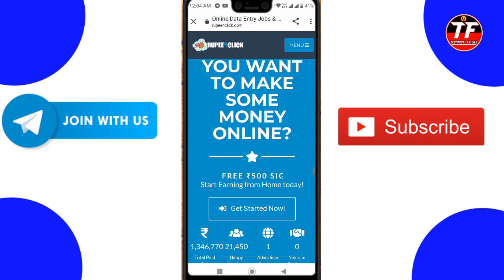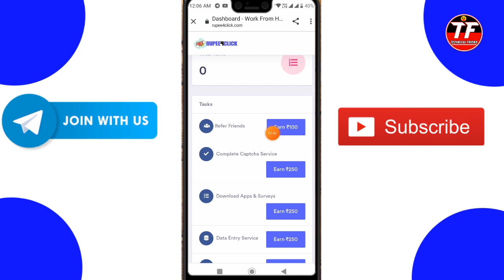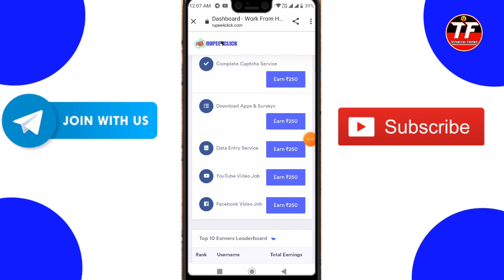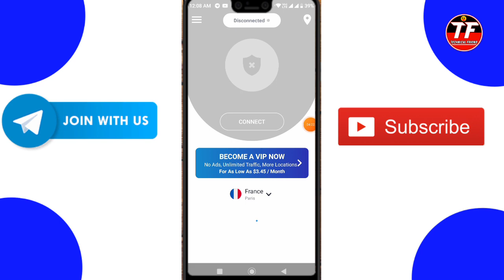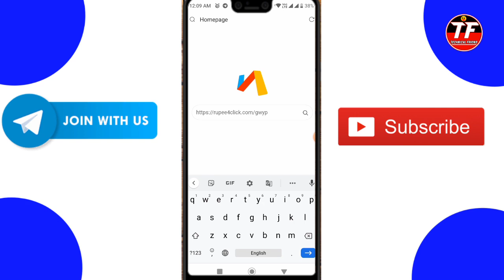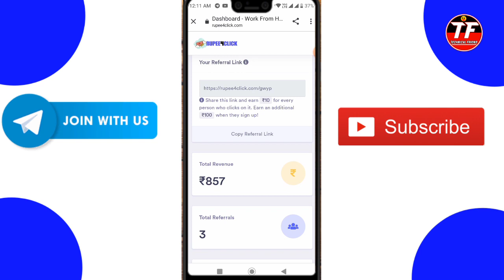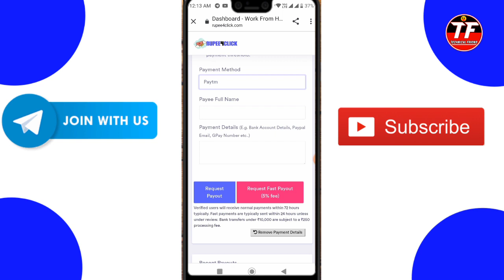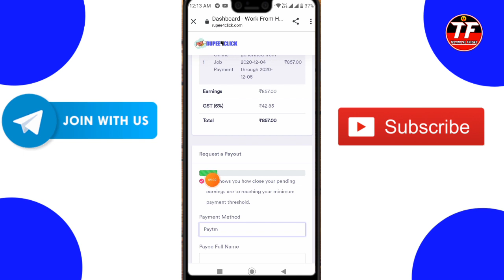Rupee4Click New Website Trcik | Per Refer 100rs Paytm | Refer Bypass Trick | Technical Friend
Importants Link =

Suggested Tags -

1. Refer Bypass Script
2. refer bypass script
4. Technical Friend
5. technical friend
6. Technical friend
7. Task Bypass Script
8. task bypass script
9. Free Paytm Cash Script
10. free Paytm Cash Script
11. Maha Loot
12. maha loot
13. self earning app
14. self earning

Some More Videos Useful For You =

Somes Tags Using In Videos =

1. Refer Bypass Script
2. refer bypass script
4. Technical Friend
5. technical friend
6. Technical friend
7. Task Bypass Script
8. task bypass script
9. Free Paytm Cash Script
10. free Paytm Cash Script
11. Maha Loot
12. maha loot
13. self earning app
14. self earning
15. self earning paytm cash
16. new earning website 2020
17. new earning website
18. new earning website paytm cash
19. new earning website today
20. refer bypass trick
21. instant paytm cash
22. instant paytm cash earning script
23. instant paytm cash giving apps
24. no investment online earn real money
25. without investment earn money
26. refer bypass trick instant payment
27. usa number refer bypass trick
28. usa number refer bypass script
29. paytm cash earning app
30. paytm cash earning trick
31. Instant Paytm Cash
32. New Earning Website
33. Instant Paytm Cash Giving Apps
34. Paytm Cash Earning Trick
35. New Earning Website Script
36. Sands999 New Earning Website

Hastags =